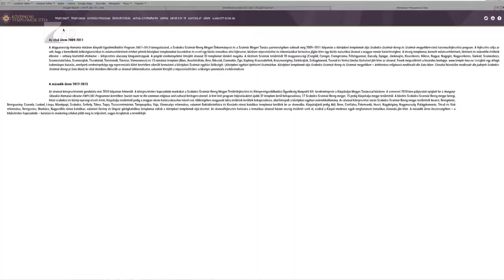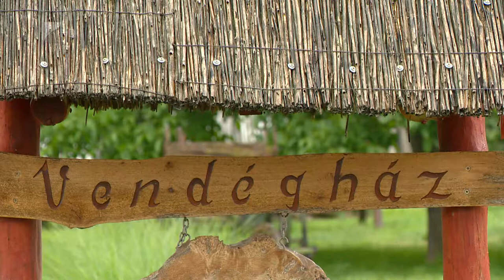Turisztikai fejlesztések - Kölcsey Tv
Átfogó turisztikai fejlesztés valósulhat meg Szabolcs-Szatmár-Bereg megyében. A Terület-és Településfejlesztési Operatív Programban 4 milliárd forint juthat erre a célra. Az aktív-és viziturizmus népszerűsítése, a kulturális örökség védelme és a határmenti turisztikai attrakciók bővítése is szerepel a fejlesztési csomagban.